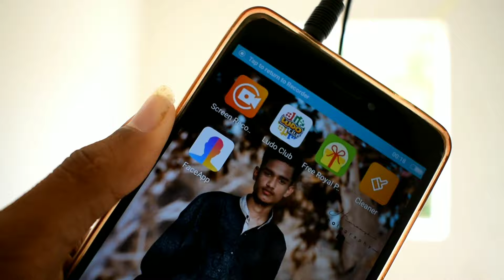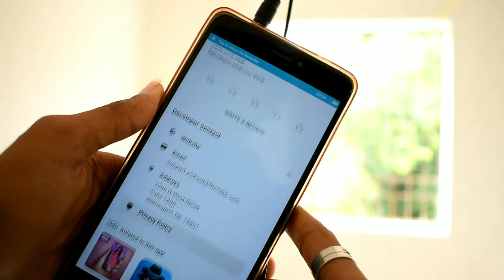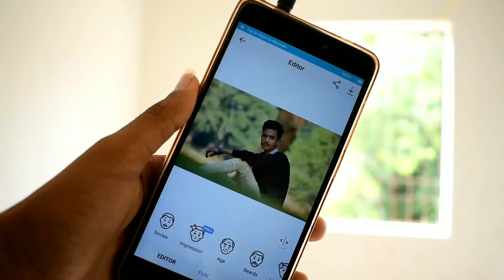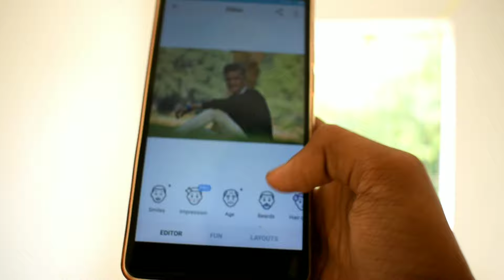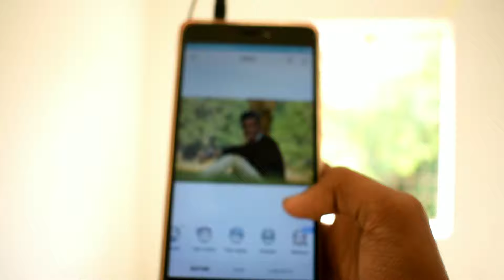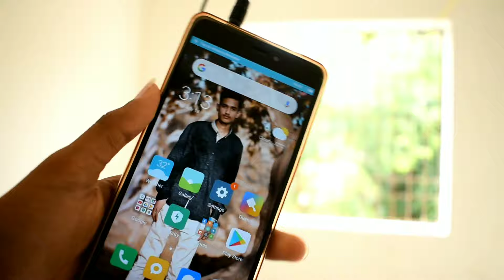How To Make OldAge Pic || Instagram Viral Pic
Hello friends Iss video me mai aaplogo bataunga ki kaise aap oldage pic bna sakte hai One Click me.

Your Queries-
1. Instagram viral pic
2. Instagram viral photo
3. How to make oldage pic
4. Instagram viral oldage pic
5. Oldage pic kaise banaye

If you have any questions ask me in comment box or in  my Instagram id.

My Gear's-

Music Credit-
NCS-

Take Care
Good Bye